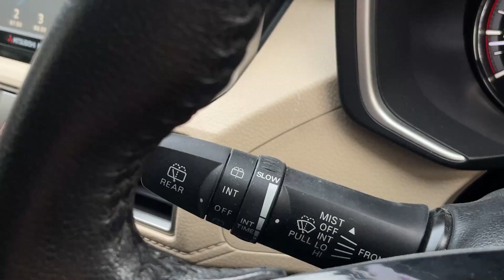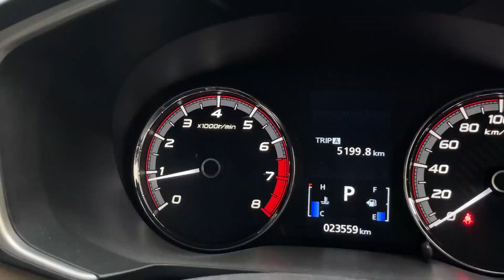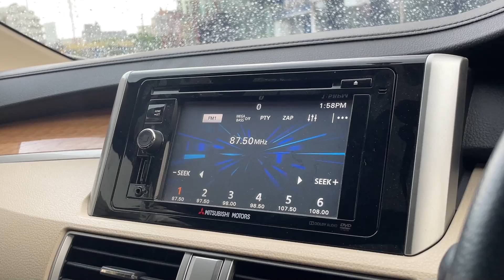Review Mitsubishi Xpander 1.5 Ultimate 2018 With Melysa Autofame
Hub Ke Melysa Autofame 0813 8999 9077

Head Office :
AUTOFame Cibubur